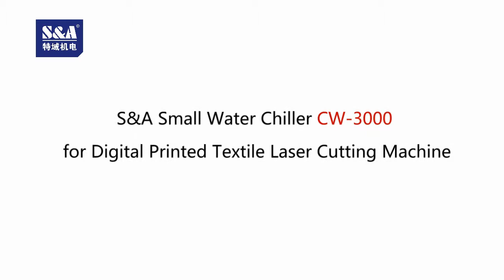S&A Small Water Chiller CW-3000 for Digital Printed Textile Laser Cutting Machine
S&A CW-3000 series portable industrial air cooled chillers are able to cool a single 60W-80W CO2 laser tube (emitting rate lower than 60%). It is widely applied to cool laser marking machine, laser engraving & cutting machine, lab laser processing machine and other non metal material fields machine.

CW-3000  portable air cooled chillers is energy saving with compact design,stable cooling performance, ease of use and provides good protection for the equipment.

Guangzhou Teyu Electromechanical Co., Ltd.